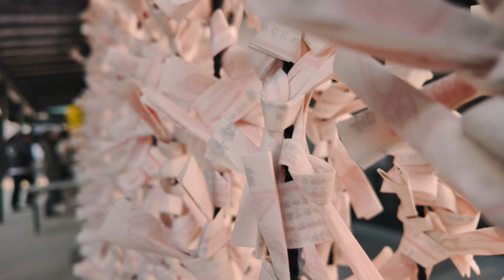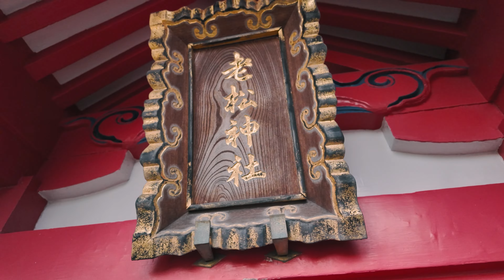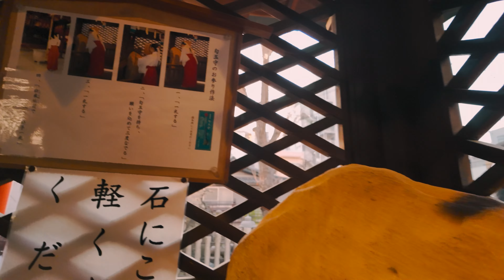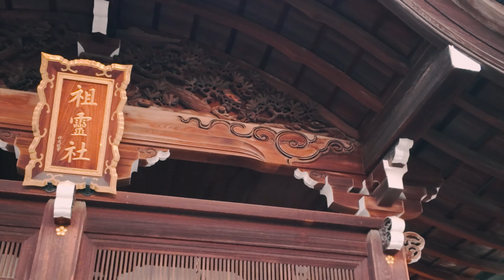[ Japan Travel ] Osaka Tenmangu Guide.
Osaka Tenmangu Shrine is one of the most famous spots in Osaka for good luck.
It is famous as the "god of learning".
00:27 Shinto shrine archway(Torii)
01:17 Azimuth board
03:08 Main Shrine
03:53 put money in
04:37 guardian lion-dog
05:30 Kurodo-sha" enshrines the sacred water that springs from the Osaka Temmangu Shrine.
 This famous water has been valued as drinking water since the Edo period.
The water house is opened only on the 1st, 10th, and 25th of each month from 9:00 to 17:00 for this special water.
06:53 The "gateway to success.
This is a gate that is opened only during the "Honden Doriwari Shinji" (passing through the main shrine), which is held to pray for success in entrance examinations, employment, and success in life.
The gate can be passed through for only about 10 days between mid-January and March.
08:11 behind the main shrine
18:59 god of rice
28:45 Shinto shrine archway(Torii)

In the northwest of the precincts of Osaka Tenmangu Shrine, there is a shrine called "Daishogun Shrine" (photo), where Sugawara no Michizane prayed for safety on his journey before leaving for Dazaifu.
Michizane Sugawara was an excellent scholar.
He was revered as the god of learning.

About 50 years after Michizane's death in Dazaifu, it is said that seven pine trees that grew overnight at this location shone in the treetops.
Hearing this, the 62nd Emperor Murakami built a shrine at the Daishogun Shrine and enshrined the spirit of Michizane, which is the origin of Osaka Temmangu Shrine.

This shrine is worshipped as a god of honesty and craftsmanship as well as academics.
There are more than 20 shrines in the spacious precincts.
Each of them offers various blessings.

Look up when passing through the Omote-daimon gate.
You will see a magnificent oshimenawa (sacred straw rope) and a delicately carved directional tablet.
Each direction is indicated by the twelve signs of the Chinese zodiac.

The Tenjin Festival, held annually on July 24-25, is known as one of the three major festivals in Japan and one of the three major summer festivals in Osaka.

Google maps: MGW7+C3 Osaka
2 Chome-1-8 Tenjinbashi, Kita Ward, Osaka, 530-0041